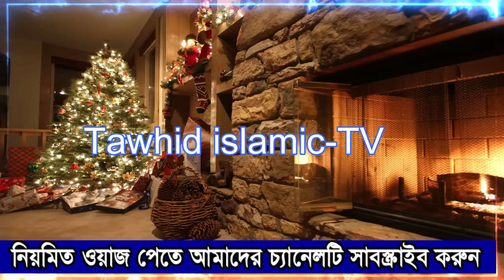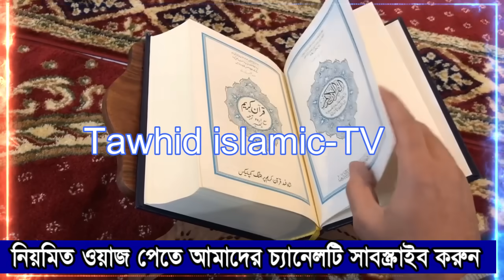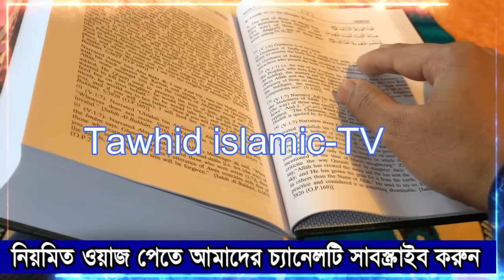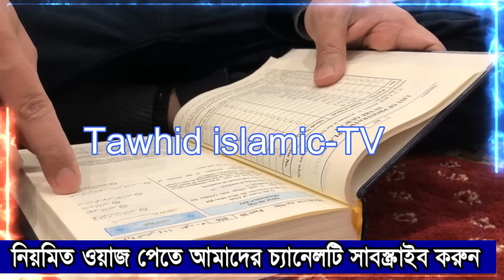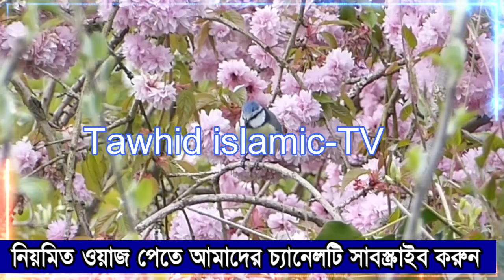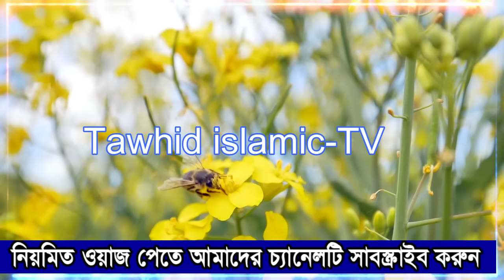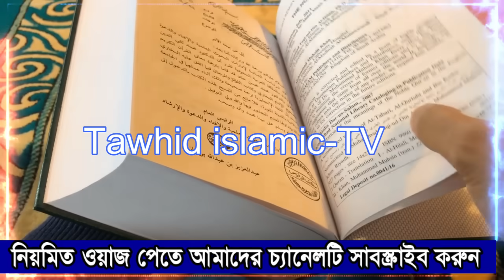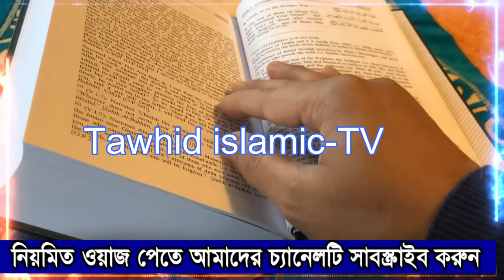স্বামীর খেদমত ✅ নারী বক্তা ছকিনা বেগম ✅mohila waz ✅ bangla waz Nari bokta waz 2023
স্বামীর খেদমত নারী বক্তা ছকিনা বেগম mohila waz  mohila der waz ✅ Nari Bokta new Waz 2023
-WARNING-
*** Copyright Alert ***
Attention Please!!!